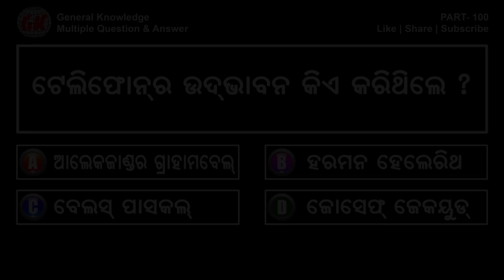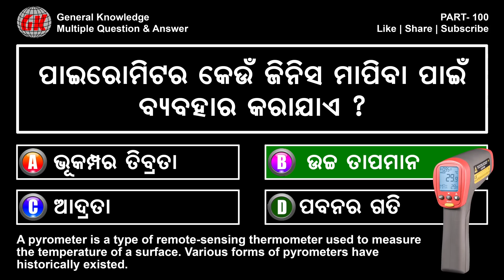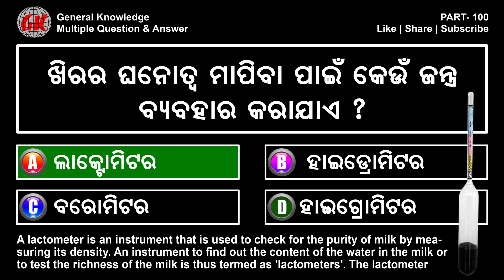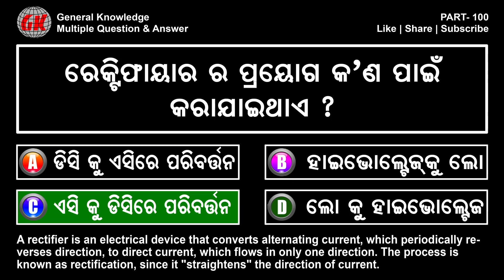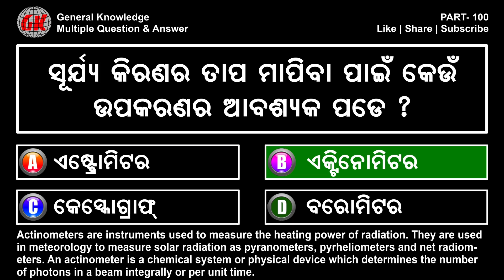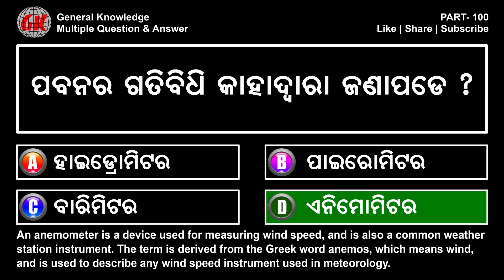Odia GK | MCQ | Part 100 | ଓଡ଼ିଆ ସାଧାରଣ ଜ୍ଞାନ | General Knowledge | Educational Video Quiz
Odia general knowledge multiple choice question answer with explanation for all students.

Amazon shop link for Youtubers & Viewers

Questions for : SSC, Banking, Railways, Indian Post, LIC, Indian Police, Army, Navy, Air Force, Government and Private Job and all competitive exam.

Motto : Share information and healthy education to all.